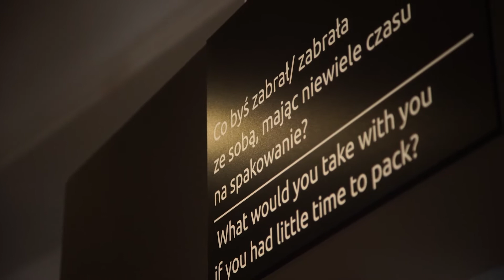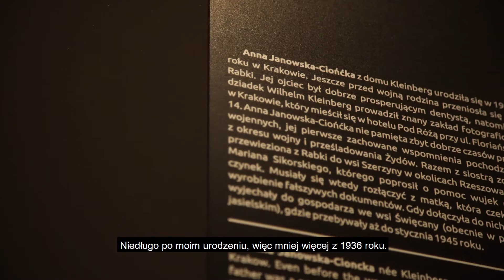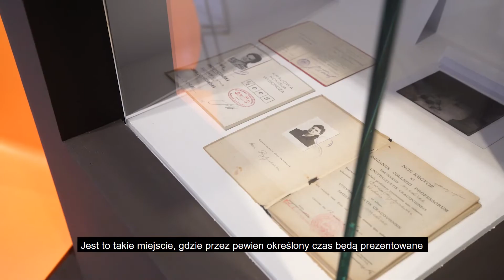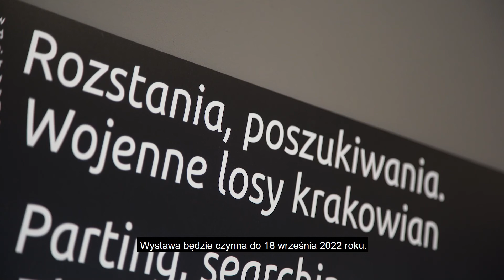Rozstania - poszukiwania.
Od 5 maja 2021 roku zapraszamy do Fabryki Emalia Oskara Schindlera, gdzie zostanie zaprezentowana nowa wystawa czasowa "Rozstania-poszukiwania".